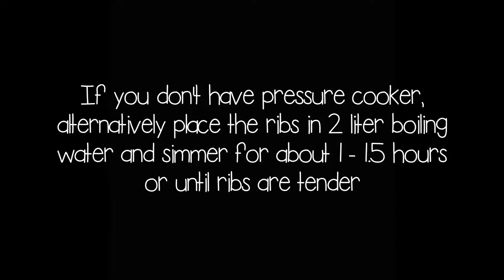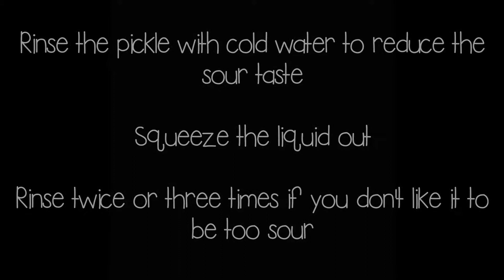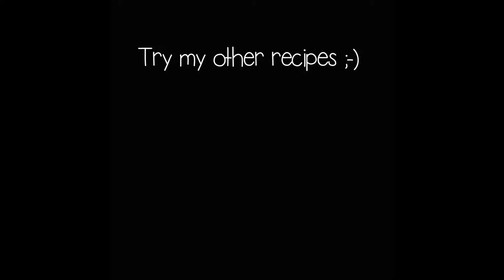Rib Soup w/ Pickled Cabbage – Episode 71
This is one of famous Indonesian-Chinese dishes. The "sour" taste of this soup comes from Suan Cai which is pickled cabbage. This sour pickle could be bought in most of Asian grocery stores.

Ingredients (6 serves) :
500 gr ribs, cut between bones
1.5 liter water to boil the ribs
500 ml for the soup
3 cloves garlic, peeled & crushed/grated
3 cm ginger, bruised
2 pack (300 gr each) Suan Cai (pickled cabbage)
1 tsp salt
¼ tsp white pepper
½ tsp sugar

Method:
1. Place 1.5 liter boiling water and the ribs into the pressure cooker. Cook for about 30 minutes. If you don't have pressure cooker, alternatively place the ribs in 2 liter boiling water and simmer for about 1 – 1.5 hours or until ribs are tender.
2. When the pressure level has turned down, open drain the ribs, and Save about 500 ml of the stock for the soup.
3. Chop the pickle and rinse with cold water to reduce the sour taste and the squeeze the liquid out. (rinse twice or three times if you don't like it to be too sour).
4. In another big pot, add in the ribs, 500 ml beef stock, and 500 ml water.
5. Add in ginger, garlic, salt, pepper, and sugar. Stir for a while, bring it to a boil and simmer for about 10 minutes.
6. Add in chopped pickle, bring it to a boil and simmer for 5 minutes.
7. Turn off the heat. Serve with steamed white rice.